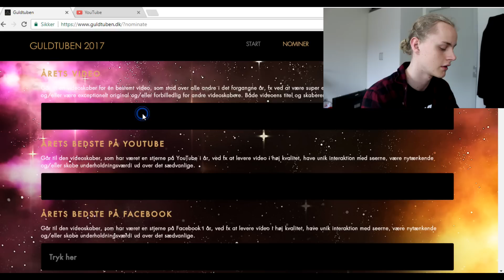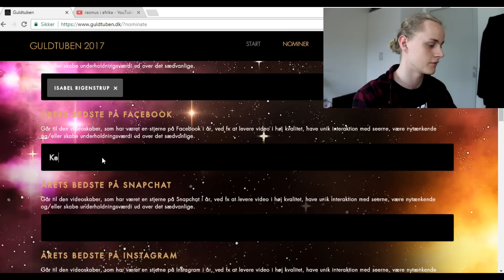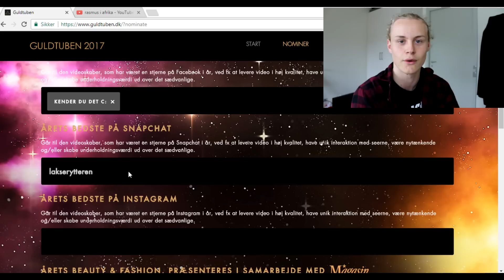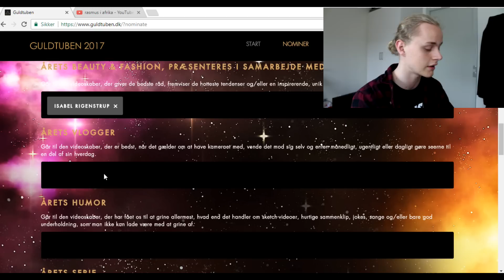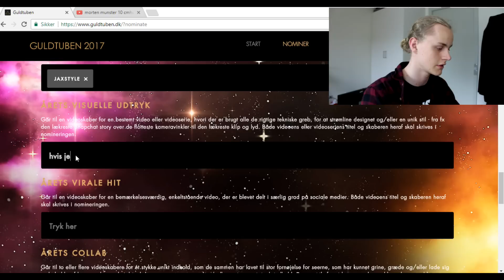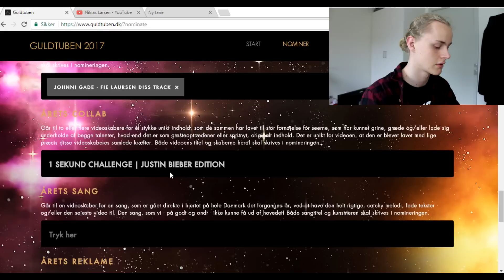HVEM NOMINERER JEG? | GULDTUBEN 2017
Først og fremmest, tusind tak, fordi du ser med - Det gør mig så glad!

Her er dem jeg nominerer til Guldtuben 2017. Husk nu, at I skal nominere dem I synes fortjener det, ikke hvad jeg synes eller andre synes - Det er helt op til jer!